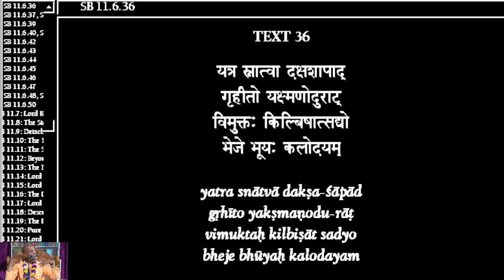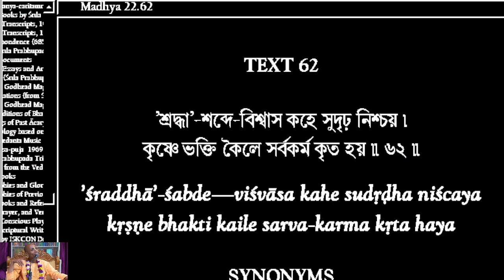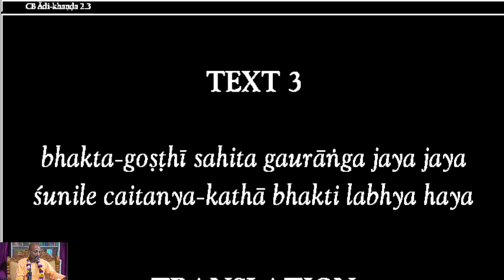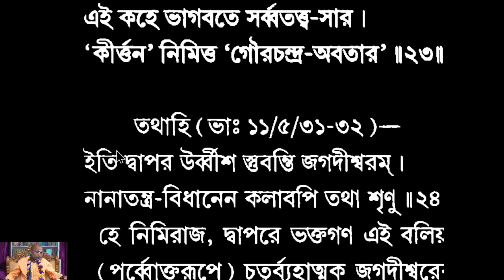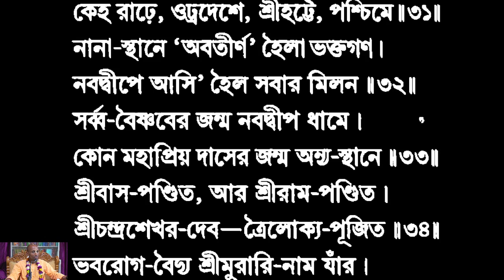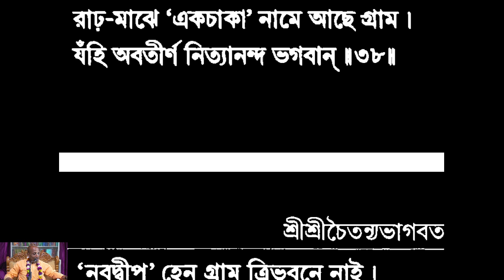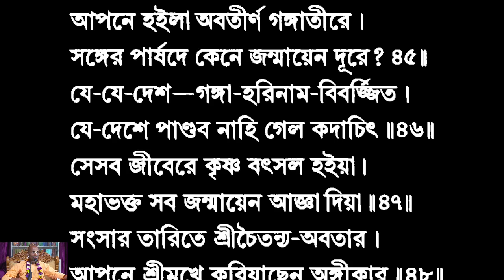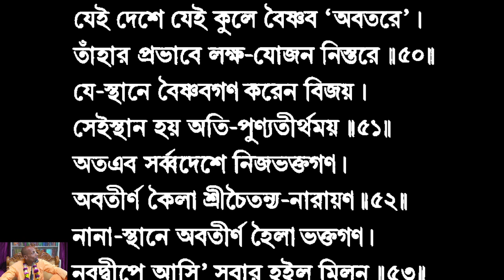Part 1 - ঈশ্বরের আবির্ভাব | CB Adi Khand Chapter 2 | শ্রী কুমার লীলা প্রভু